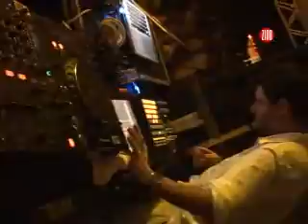Zine Verão 2010 - Websodio 003 :: Reveillon Privilège 2010 @ Fishbone - Búzios / RJ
Neste websodio do Zine Verão 2010 voce vai conferir a 3ª edição do Reveillon Privilège no Fishbone que trouxe o maior nome brasileiro da música eletrônica, Gui Boratto, e um dos projetos de maior destaque da cena nacional, Ask2Quit, para uma noite que brinda a chegada de um novo ano com muita energia e boas vibrações.